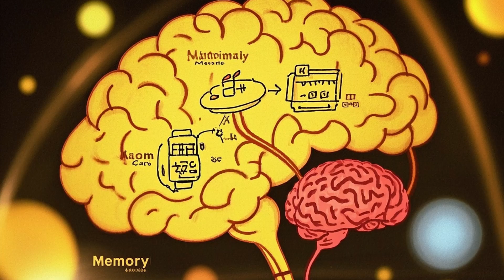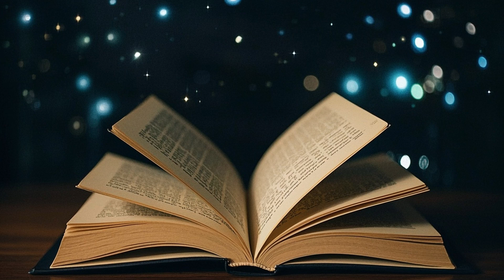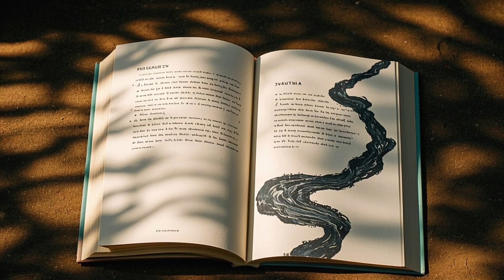Things That’ll Make You Smarter in 9 Minutes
Think you’re smart? Let’s make you smarter.

This video is packed with powerful facts, mental hacks, and brain-boosting insights — all in under 10 minutes.
From how your brain uses energy to why failing makes you smarter, this is the video you didn’t know you needed.

Because Knowing Things is Power.